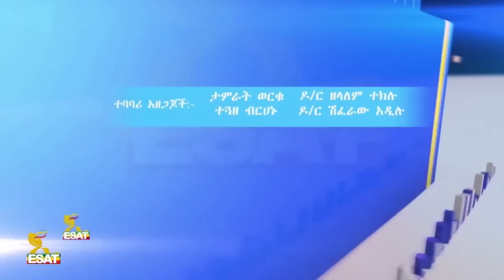Ethiopia - ESAT Awde Economy የመንግስትና የህወሃት የሰላም ድርድር - ተስፋዎችና ተግዳሮቶች